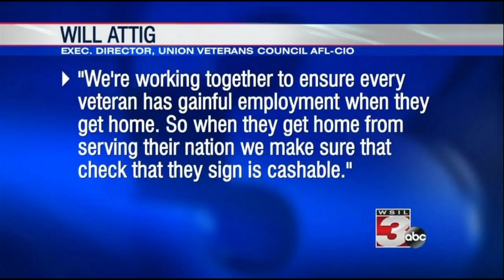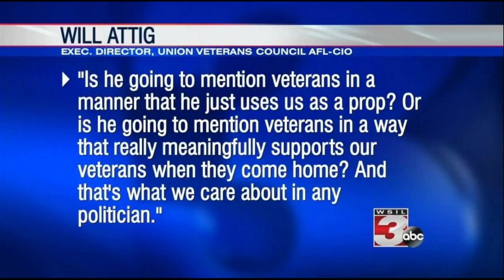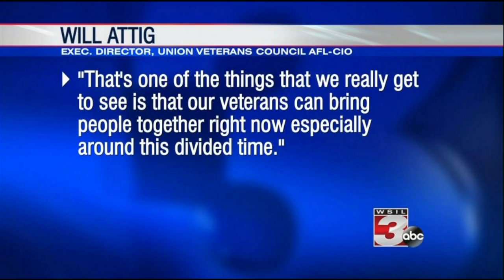Local veteran to attend State of the Union Address